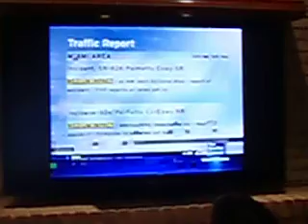comcast sept 8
comcast